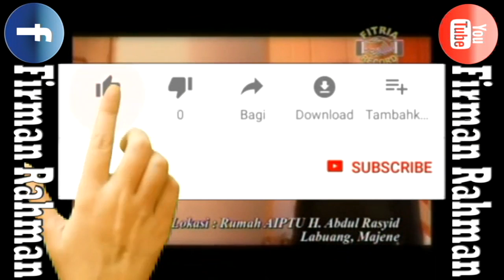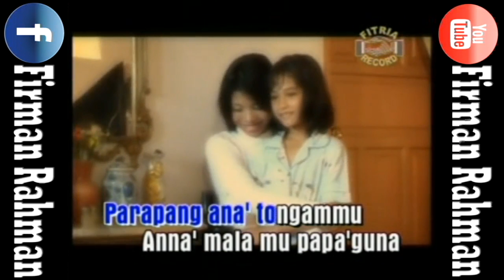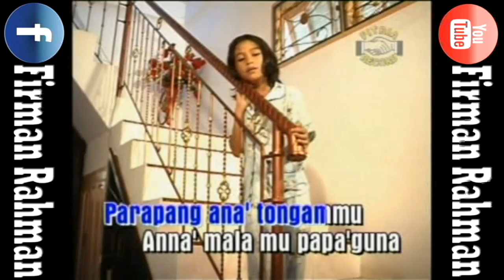PORO INDO AMI NUR FAHMI LAGU MANDAR KARAOKE TANPA VOKAL